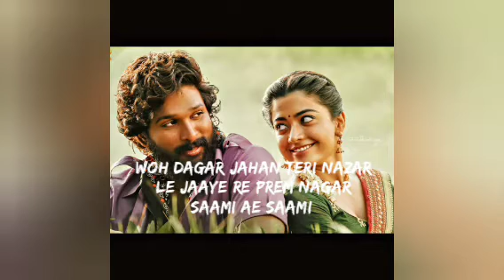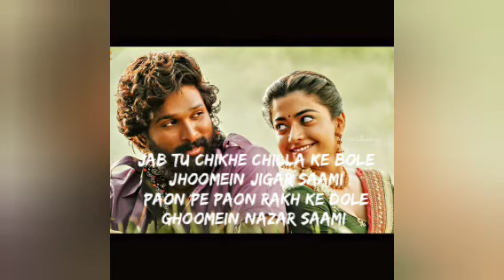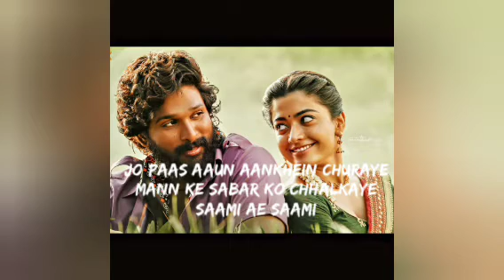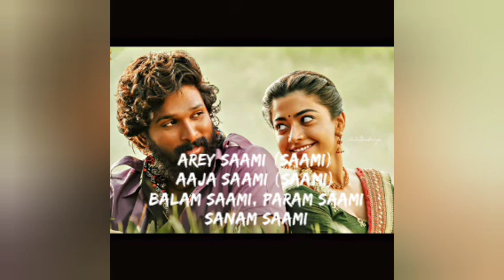Saami song (Hindi Version) || Song by Sunidhi Chauhan